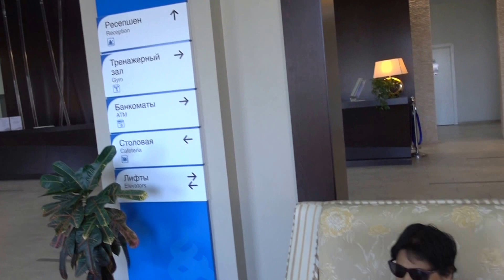Aruna & Hari Sharma ready at Hotel1 for Director FEFU Meeting, Vladivostok, Oct 20, 2016